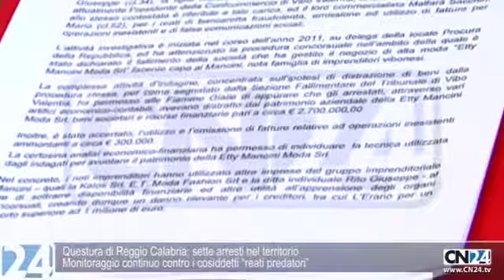CN24 | 180secondi del 3 luglio 2012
Omicidio Zagami: 5 arresti nella cosca Giampà di Lamezia Terme
Il delitto maturò a causa di una cruente guerra di 'ndrangheta
Vibo Valentia. La GdF arresta imprenditori e professionisti
Sequestrate due società e beni immobili per circa 3 milioni
Evento di lancio del progetto di Sviluppo locale a Crotone
Iniziativa realizzata con il sostegno della Fondazione con il Sud
Davide Dionigi è il nuovo allenatore della Reggina
L'ex tecnico del Taranto ha firmato un biennale